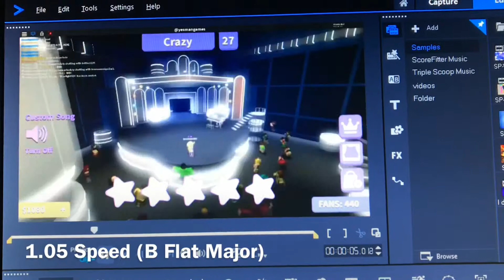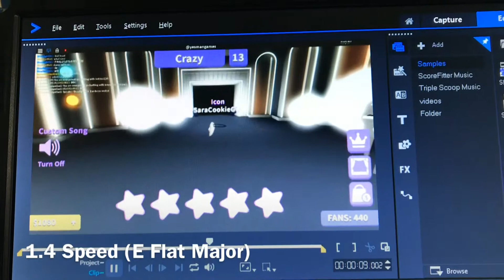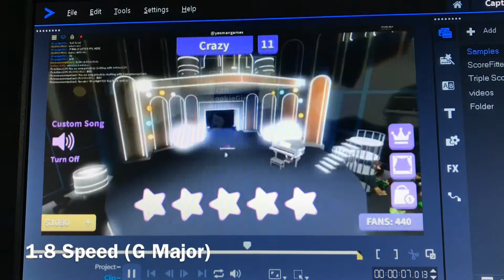SaraCookieGirl’s Custom Song 13 Pitches